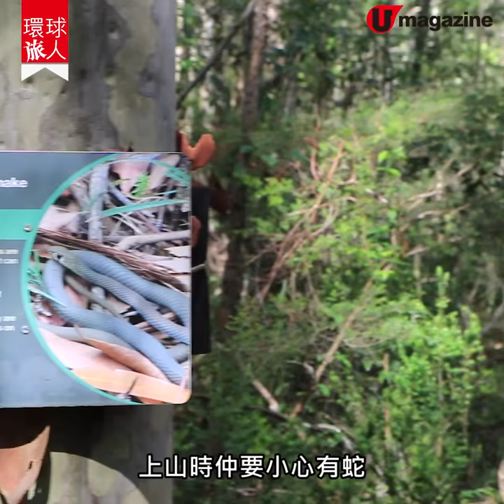【澳洲自由行】悉尼玩合之旅 22米高懸崖游繩、最長zipline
澳洲悉尼 歌劇院、Harbour Bridge 睇到悶？不如跳出郊外，去藍山同 Central Coast 人在野一下喇。TreeTops歷奇公園 有1公里長環型 zipline，40個大迴旋轉到頭暈。藍山的AdventureCompany，有行山、游繩、溪降等刺激活動，去澳洲就係要放電！

【INFO】
Tree Tops @ Central Coast
地址：Ourimbah State Forest, 1 Red Hill Rd, Wyong Creek(cnr
Yarramalong Rd) NSW 2259
開放時間：9am-6pm
價錢：Adventure Park 215 港元；Crazy Rider 355 港元
交通：乘搭 2 小時火車至 Central Coast 的 Wyong 站，再轉乘的士

Blue Mountains Adventure Company
地址：84a Bathurst Road, Katoomba, NSW 2780
價錢：Canyoning：1,101 港元；Hiking 674 港元；Abseiling 876 港元；Climbing 1,236 港元
交通：於 Central 站乘搭火車 2 小時至 Katoomba 站，再步行 5 分鐘
全方位緊貼《U Magazine》社交平台